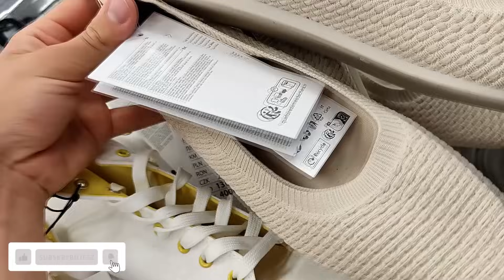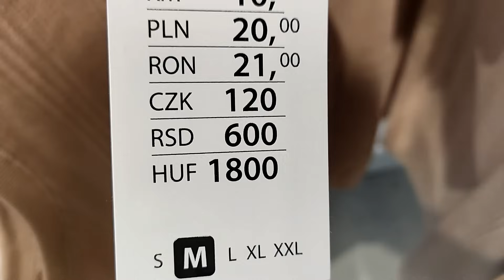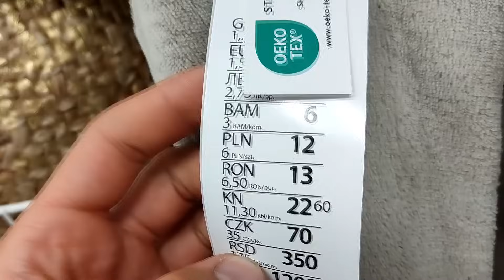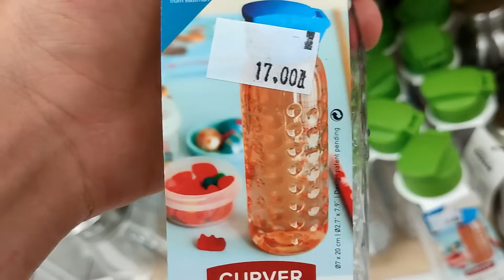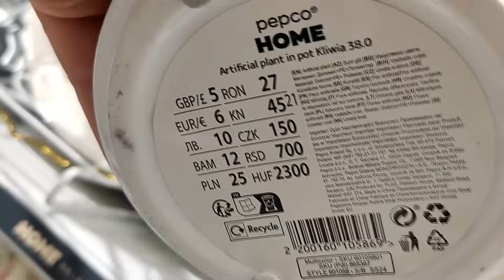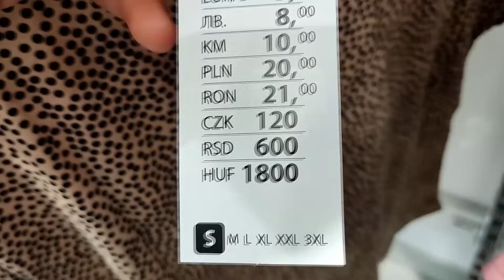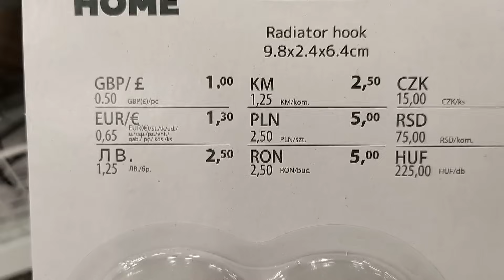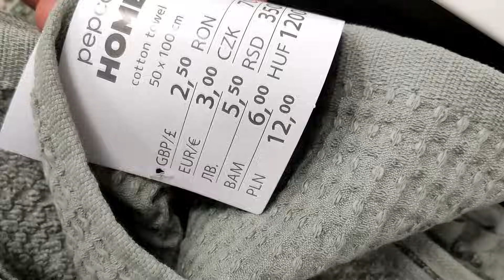PEPCO BUTY DAMSKIE / PIĘKNY PŁASZCZYK / SWETERKI😍NOWOŚCI NA WIESZAKACH😱 DZIAŁ DAMSKI